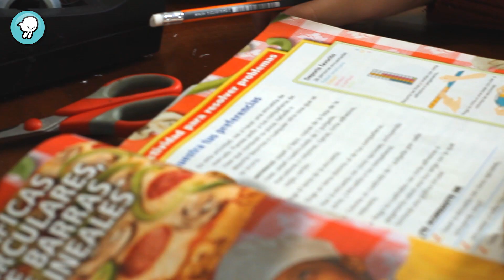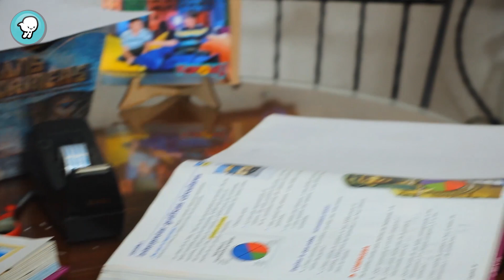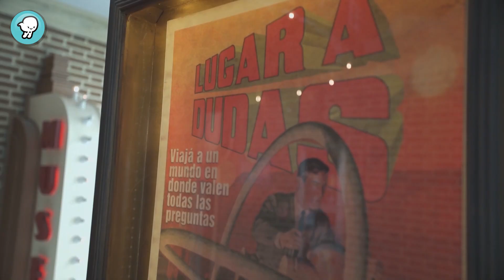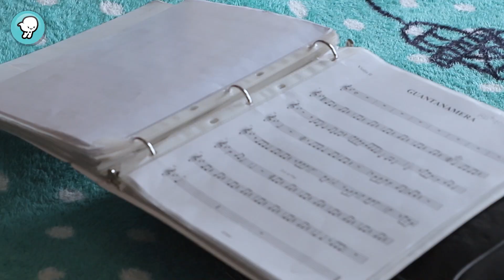Vientos!, noticias que vuelan: Episodio 152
EPISODIO 151:

-Aprendiendo en casa
-Ciencia y juego
-Katya se supera a través del arte
-Los videojuegos
-Rugby mixto
-Cómo hacer pasteles